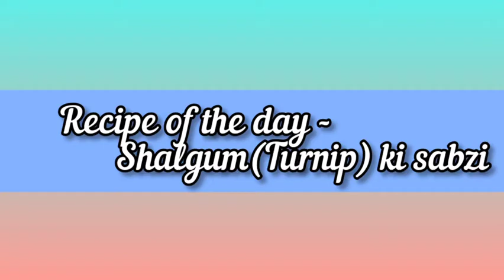Shalgum ki sabzi|| शलगम की सब्जी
Musician: @iksonmusic
Support us .